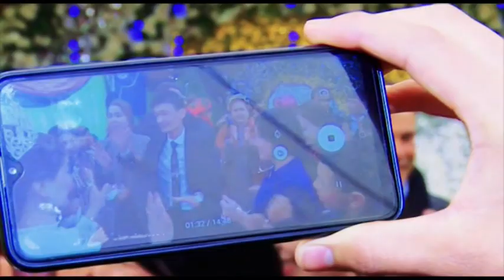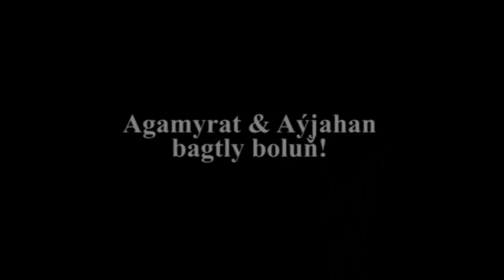S.Turkmenbashy etr. Magtymguly 23.03.2022 Agamyrat+Ayjahan Toy 2 Turkmen toyy_Dasoguz toy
Turkmen toylary su yerde